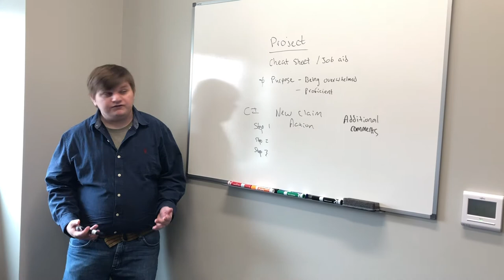Mitch Fralick Sedgwick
Congratulations to Mitch who was selected as a 2020 All Star for his outstanding work in the business field. To learn more about the careers in business go